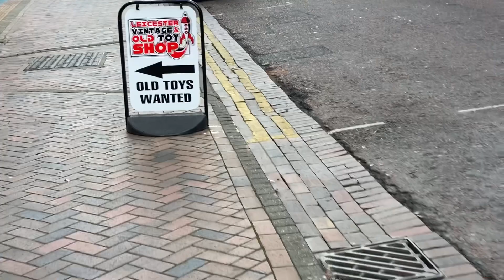Did my first attempt at model painting go very, very wrong??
This is my very first attempt at model painting. Did I ruin my lamp or conquer King Kong?

I used paints from the warhammer and games Workshop stores along with some additional items I picked up.